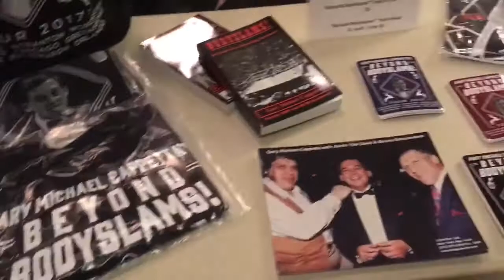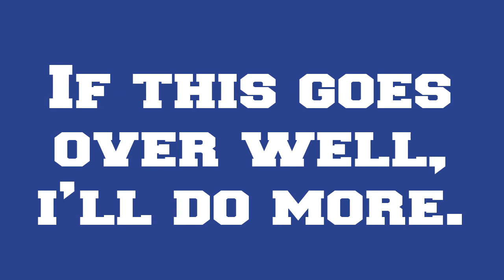NEPANerd Vlog 001 | Gary Michael Cappetta Show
Ok... try this vlog gimmick.

A two day wrestling road extravaganza started on Friday night at Beyond Bodyslams with Gary Michael Cappetta.

I had fun making this, I hope you have fun watching this!